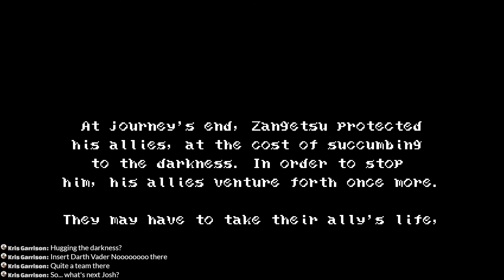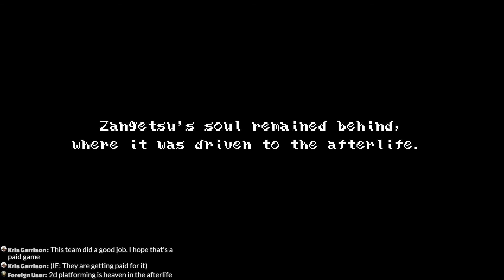The Nightmare Run of Bloodstained Curse of the Moon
From the stream, I played through the nightmare mode of Bloodstained Curse of the Moon.

SUPPORT GAME-WISDOM